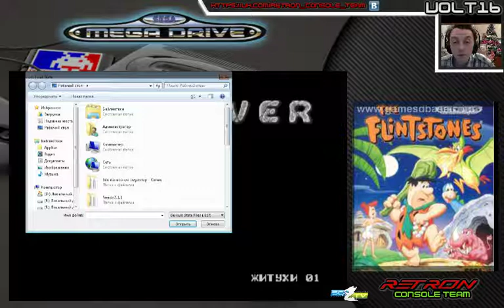вторая часть флинстоунов 2